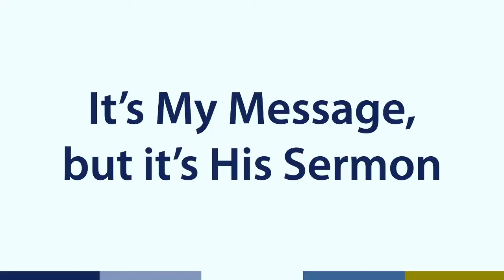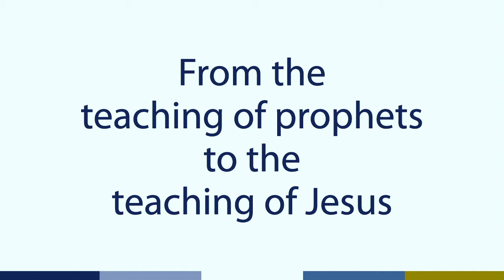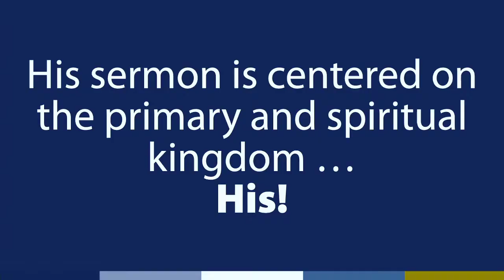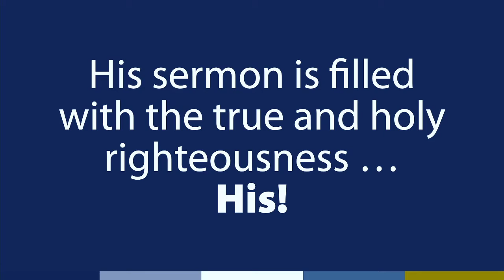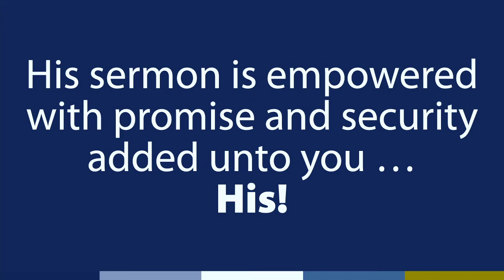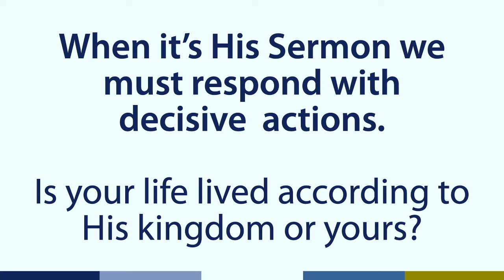It's My Message, But It's His Sermon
The opening message of a new series, Life In His Kingdom, by Pastor Mark.